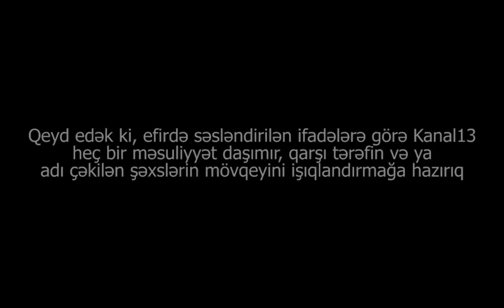VƏTƏNDAŞ İMDAD DİLƏDİ: "Evimi əlimdən almağa çalışır, məhkəmə HÜQUQLARIMIZI KOBUD ŞƏKİLDƏ POZUR"